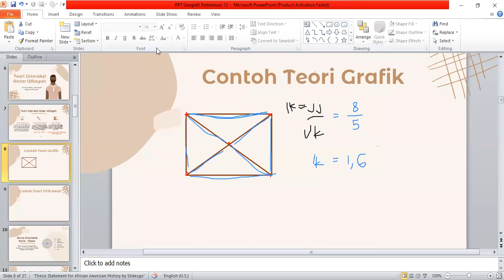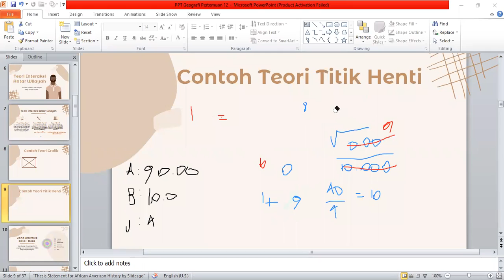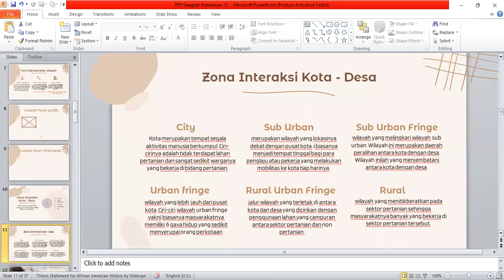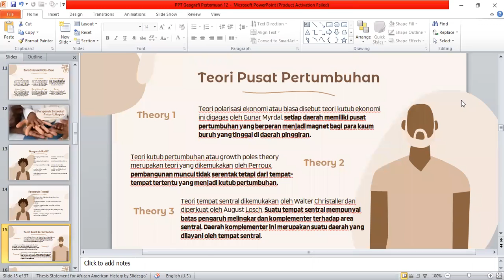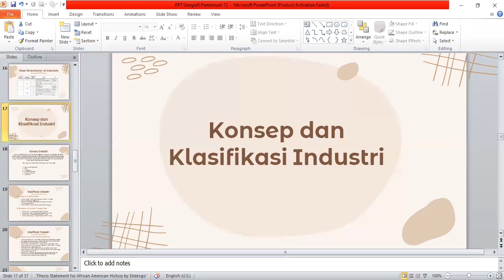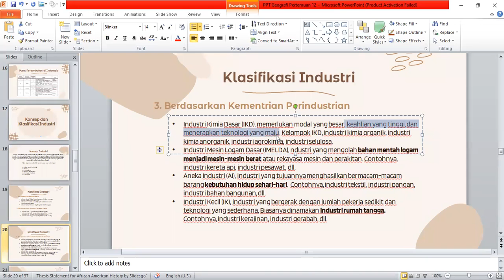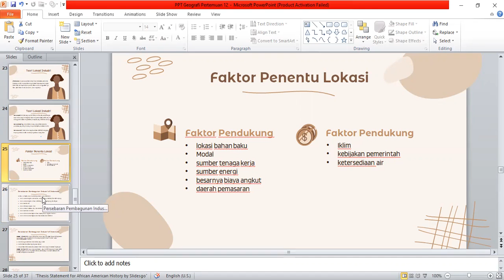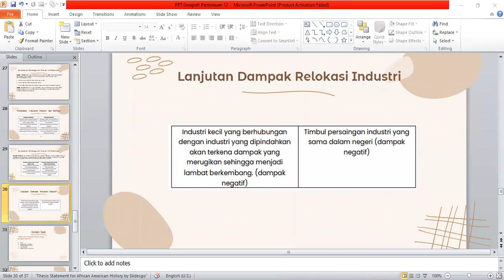SMA - GEOGRAFI - Interaksi Kota dan Pusat Pertumbuhan